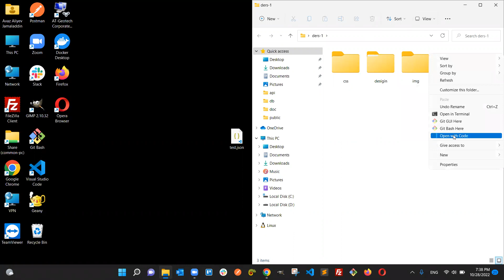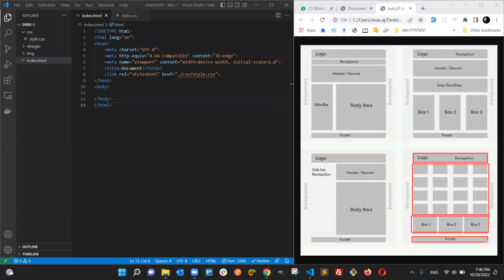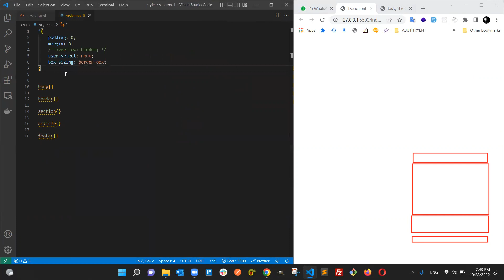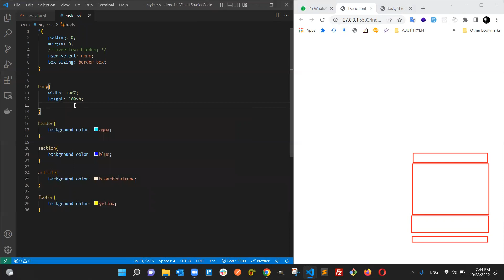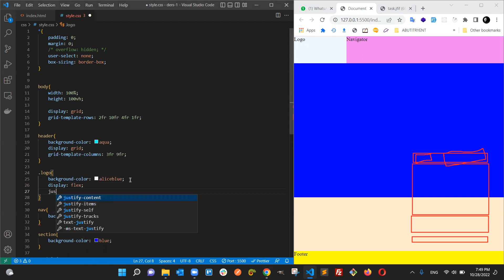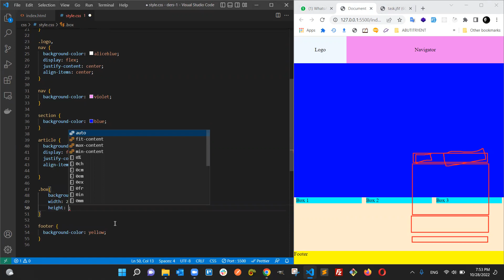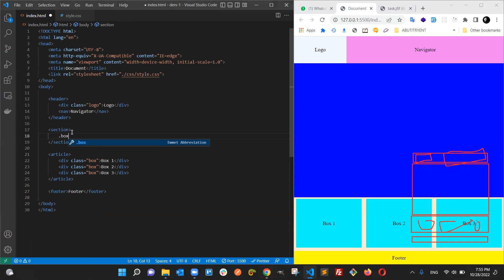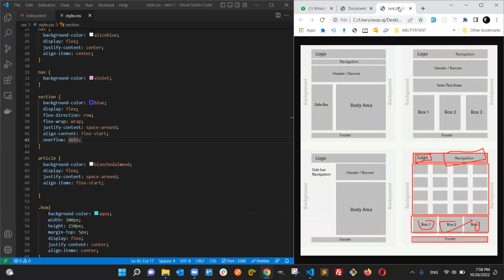DƏRS-20.0 (HTML-5 & CSS-3 & PROJECT)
GROUP-Y İLƏ KEÇİRİLƏN ONLİNE DƏRS (STATIC & DINAMIK WEB, FRONT END, HTML-5, CSS, JAVASCRIPT & PROJECT)